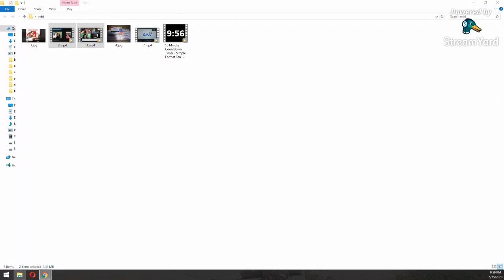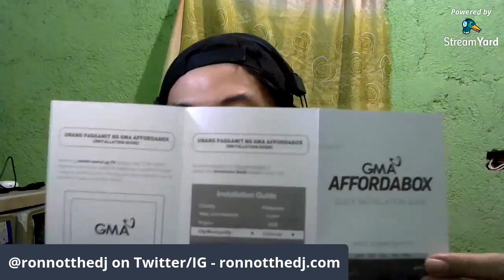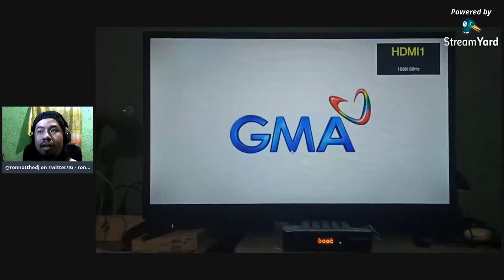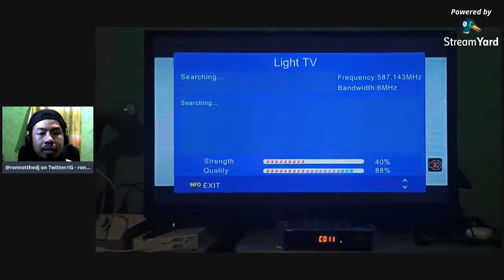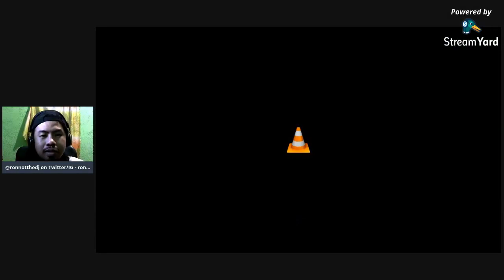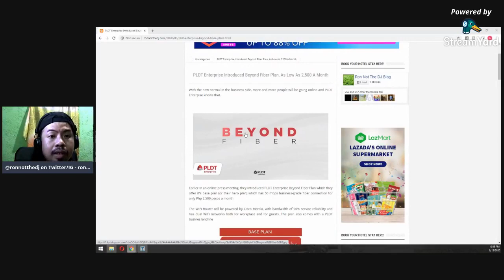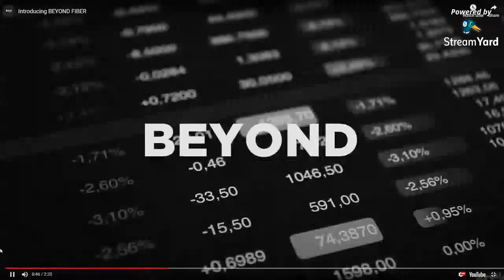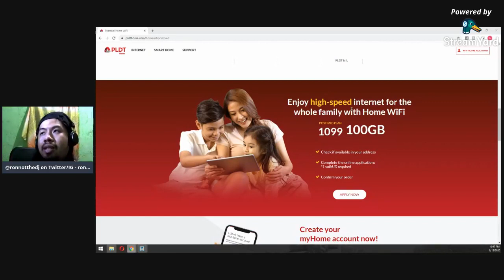RNTD ETD 4: GMA Affordabox Unboxing & Deeper First Look, PLDT Beyond Fiber, Home WiFi Postpaid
On the 4th editon of RNTD ETD, after the 3 days since we ordered it and on target, we got the GMAAffordabox for unboxing and RNTDFirst to see two GMA DTV frequencies at this deeper first look and ourr lil comparison with it's appearance versus ABS-CBN TV Plus. We also took some minutes on the recent PLDTBeyondFiber launch and PLDTHomeWiFiPostpaid Streamed first on the FB page, re-uploaded with PLDTHomeFibr

Buy GMA Affordabox from the same store that we bought thru Lazada

Related: Win DTV Box Review (from July 2016 which has the same UI as to GMA Affordabox except for the color)

@ronnotthedj on Twitter and Instagram